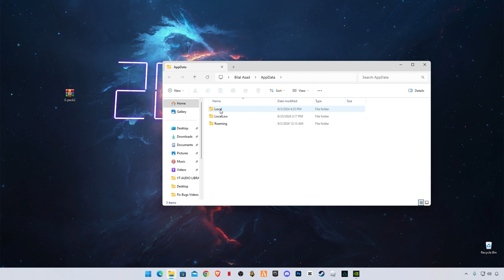FiveM Ultra Low End PC FPS BOOST Pack For (4GB & 8GB RAM FPS+) | Low End Citizen!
RAM:  32 GB ddr4 3200 MHz
GPU:   Zotac RTX 4060
Moniter: Reddragon 165 Hz
Power supply: 700 w
SSD: 256GB
HDD: 3TB
Casing: 1st Player D3A DK
Keyboard: Razer BlackWidow Ultimate Stealth
Mouse: HP Omen 600
Window 11